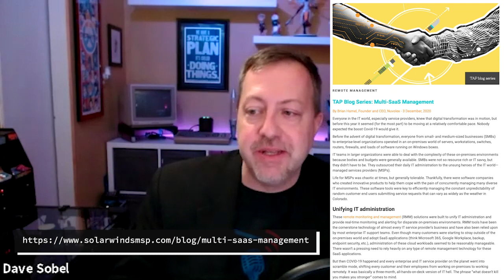Multi-SaaS Management and RMM 2.0: A conversation with the CEO of Nuvolex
In this interview, Dave Sobel interviews Brian Hamel, CEO of Nuvolex.  The discussion ranges starts with Multi-SaaS management, the idea of RMM 2.0, and who is best positioned to make the leap to a changing business model.

00:00 What is Nuvolex and who is Brian Hamel?
01:08 What gets Dave's attention and is on premises dead?
03:19 What is the new category or product needed in a cloud first world, and what needs to happen?
07:10 The RMM vendors or a new category: Which will do it? Brian and Dave each weigh in
10:30 Service providers are stuck.   What is RMM 2.0 and what is needed to address the gap?
13:28 What Brian likes about the MSP market.
14:28 Brian's Advice for a solution provider to gear up and who will win